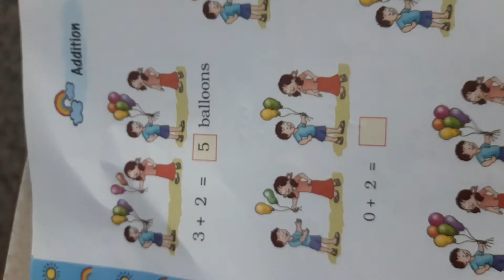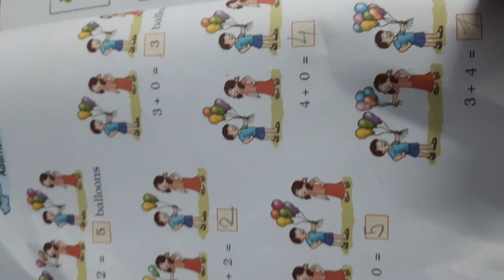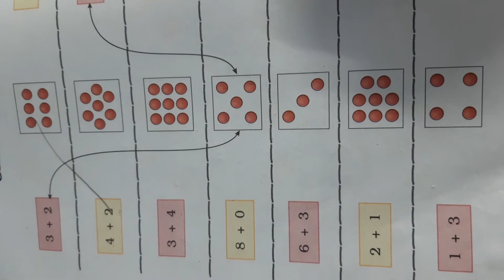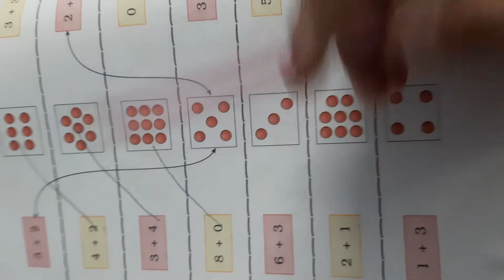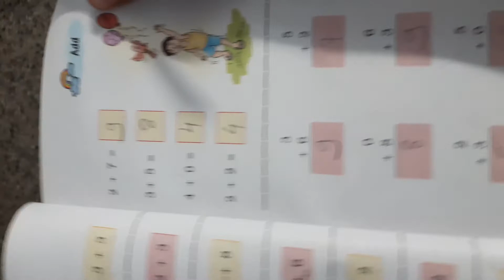CLASS 1 SUBJECT MATHS CHAPTER 3 PART 2